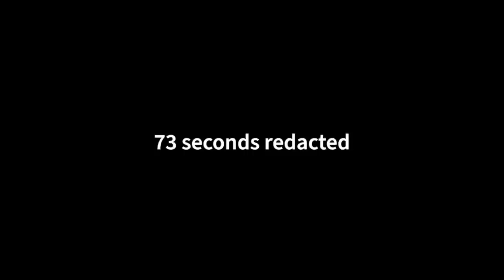When A Corrupt Politician KILLS #2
This is the SECOND interrogation of former Attorney General of South Dakota Jason Ravnsborg. He hit a pedestrian (Joe Boever) with his vehicle on the evening of September 12th 2020. Joe was walking along the side of the highway, because his own vehicle had broken down. Ravnsborg was ultimately impeached from his position as AG in early 2021 by his peers stemming from the fatal accident.

He was charged with 3 misdemeanors; careless driving, driving out of his lane, and operating a car while using a cellphone. Ravnsborg pleaded no contest to driving out of his lane and operating a car while using a cellphone; the careless driving charge was dismissed.